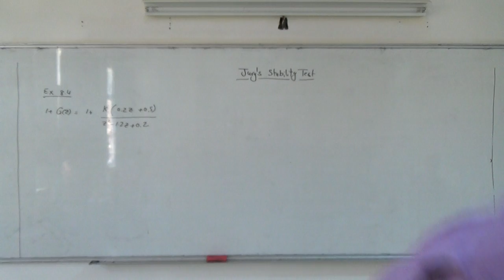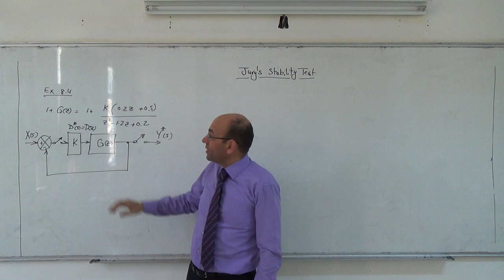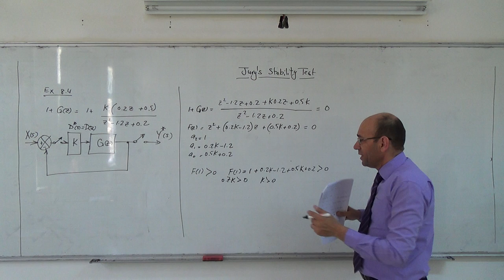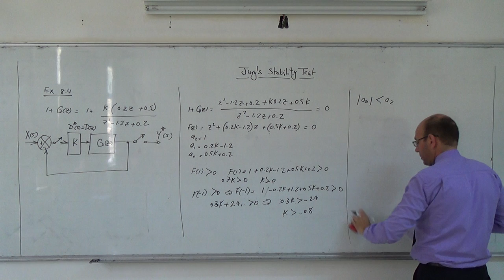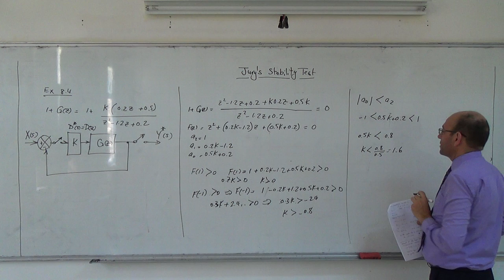Stability VIII: Jury's stability test as applied to second order systems (b), 5/5/2014